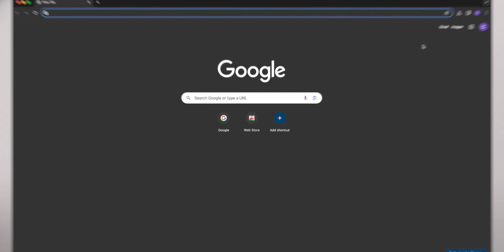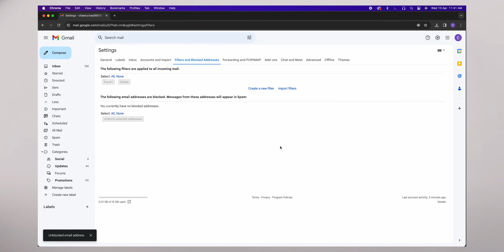How to Block & Unblock Emails on Gmail?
In this video tutorial, we will show you step-by-step how to block and unblock emails on Gmail. Whether you're receiving unwanted emails or need to stop certain senders, we've got you covered. Follow along as we walk you through the process of blocking and unblocking emails on Gmail, so you can better manage your inbox and stay organized. Don't let spam or unwanted emails clutter your Gmail account any longer – learn how to take control today!
Time Codes:

0:00 - 0:02 - Intro
0:03 - 0:30 - Block Emails on PC
0:31 - 0:49 - Block Emails on Mobile
0:50 - 1:15 - Unblock Emails on Pc
1:16 - 1:30 - Unblock Emails on Mobile